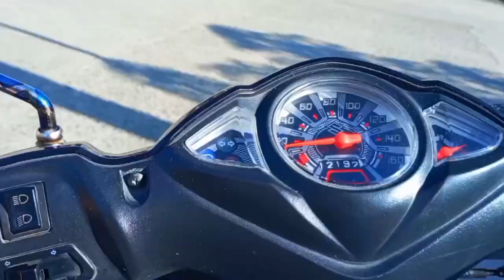Driving NCII (9132022)@RNIT